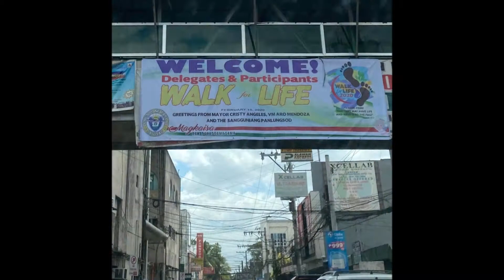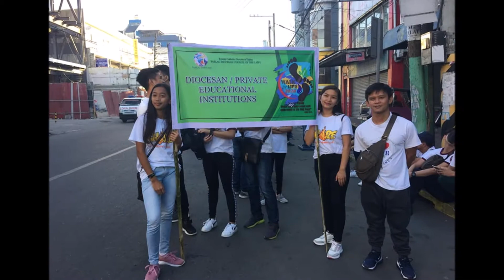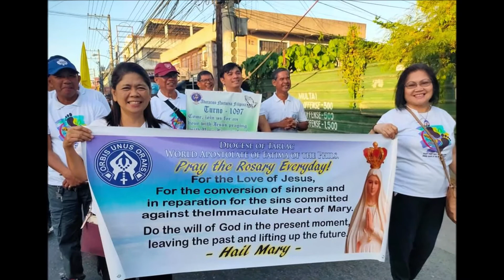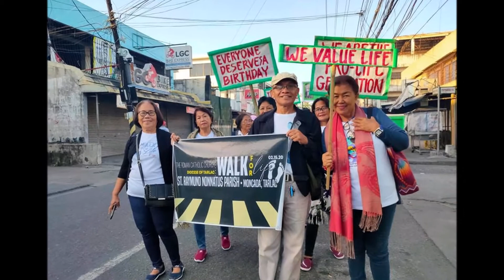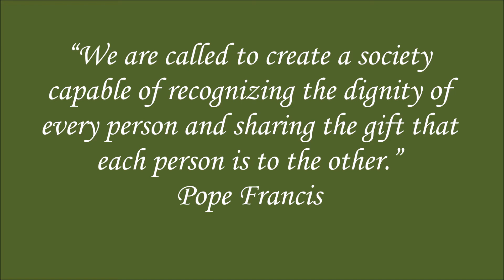Walk for Life 2020 Tarlac